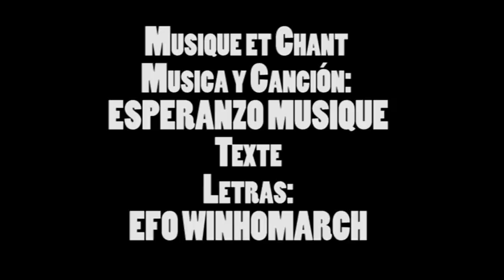Manu El Blanco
A mis amigos españoles, lo siento ...